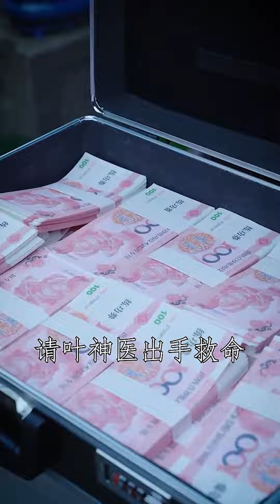剛出獄的窮小伙在路邊救了美女，怎料美女竟是首富，還對他一見鐘情！chinesedrama